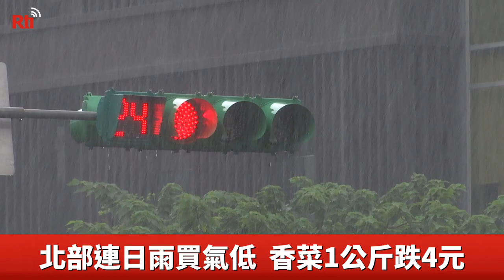颱風天菜市場休市 大賣場菜價親民【央廣新聞】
今天傳統菜市場休市，不少婆婆媽媽轉戰大賣場買菜，大多還是以根莖類為主，台北農產運銷公司表示，星期天蔬菜批發價比前些都來得低，因為颱風走向昨天下午過後才明朗，加上北部連著多日下雨，買氣弱，菜價大多走跌！像是高麗菜、青江菜都走跌，連這陣子漲翻的香菜，價格也稍微親切，每公斤跌了四塊錢。